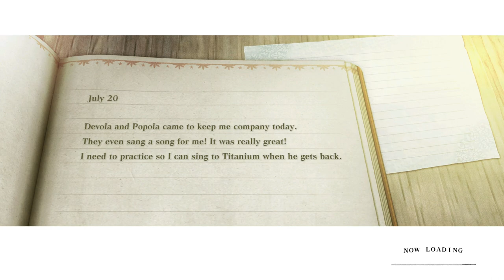The Hero's Duty...Sidequests | Let's Play NieR: Replicant BLIND | Episode 4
Playlist link below, enjoy!

Ever since finishing NieR : Automata, I've been aching to know more about the story, the world, and the events that brought us to that tragic tale. Now, we'll get that chance. It's time to see how it all began in NieR: Replicant. This will of course be a full Let's Play, and I'm going to be uploading it as fast as I can. I hope you enjoy!

As always, please refrain from sharing any story spoilers, including vague hints along the lines of "Wouldn't it be wild if something happened to that character as they stand on that cliff?" or anything of that sort. If I have a question that needs answering I'll ask. However, if there are any gameplay tips or suggestions you have, leave them in the comments. I'm always looking to increase my skill.

Thumbnail and intro both were made by CandianAniGuy on Twitter, go say hi and give him a follow here!

End screen, profile picture and channel banner by StockpileLena on twitter, check her out!